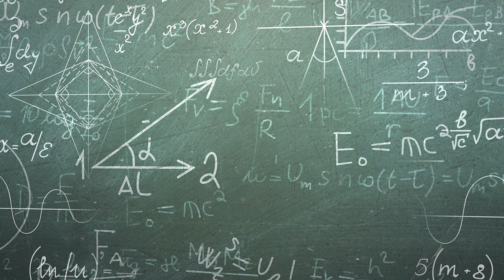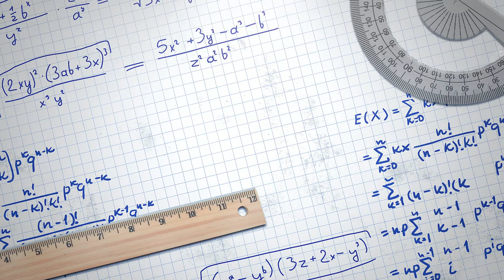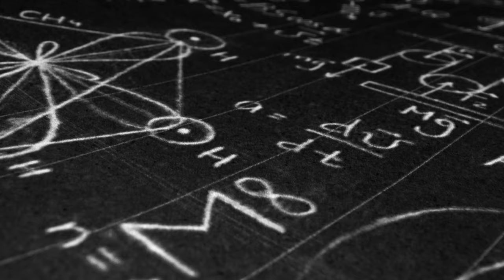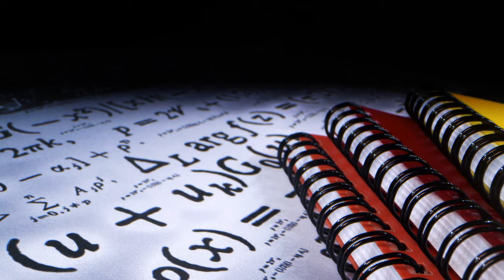Math Formula Overlay Animation | Mathematical Formula Footage Video Background Stocks in HD 4K